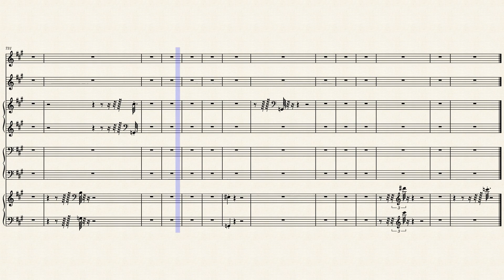P9 – Jung-Hua Liu p35